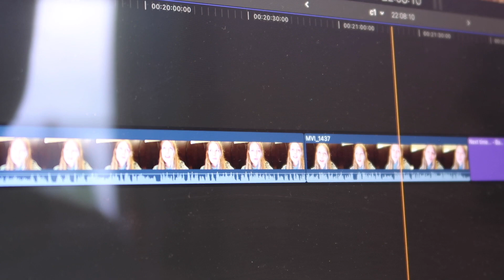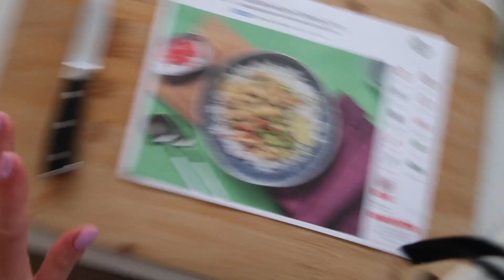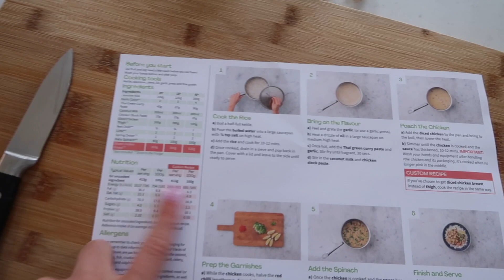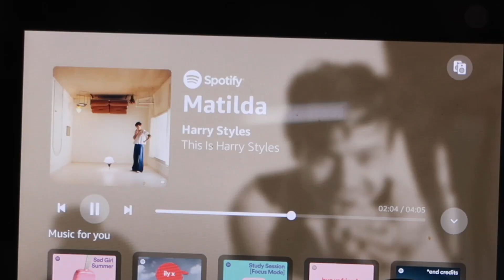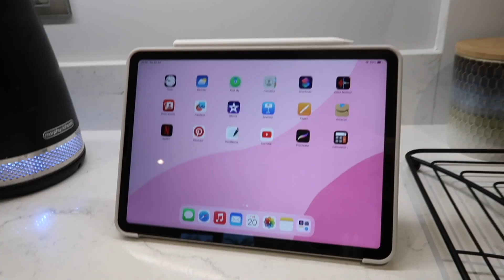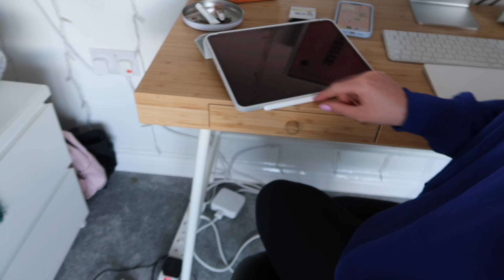Hello Fresh Cook With Me, Unboxing The iPad Air 5 and Edit My Youtube Videos With Me: WEEKLY VLOG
♡SOCIAL MEDIA♡
▸Amazon Storefront

Evie xoxo

*Canon G7x mark ii
*Canon m50
*Vlogging Tripod
*Sd card